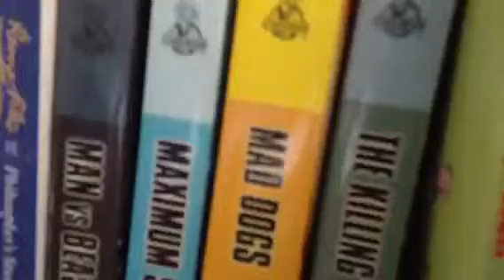Swagness of a boy part 2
Part 3 tomorrow hopefully